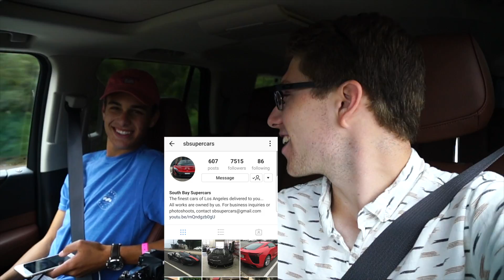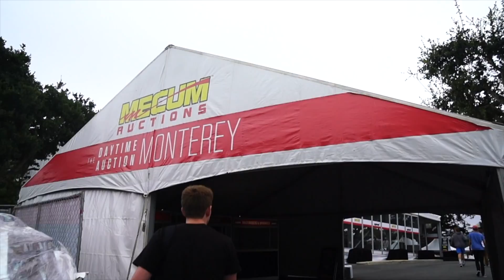You'll Never Guess What This Millionaire Has In His ($15 Million) Driveway!!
Car Week is fully underway! I'm having a blast doing the usual car spotting, photoshoots, and just running around getting pictures and videos. It is seriously the best week of the year :)